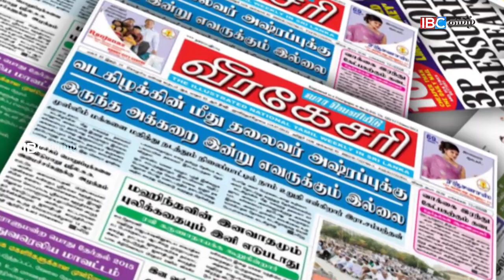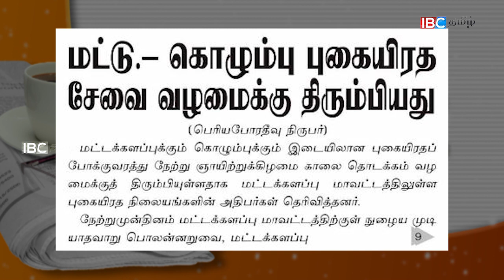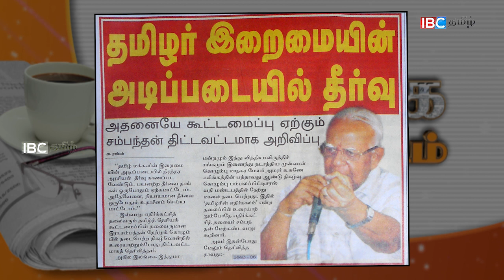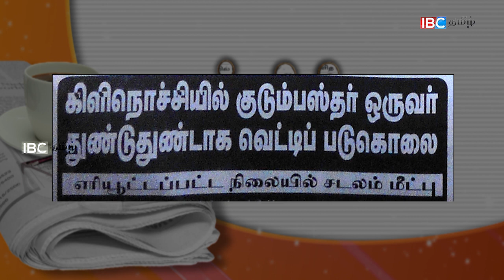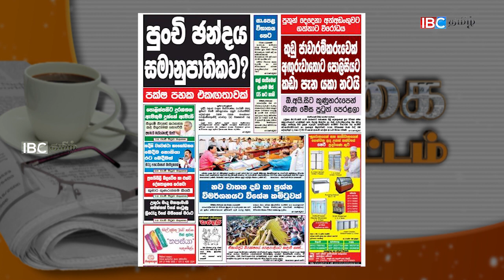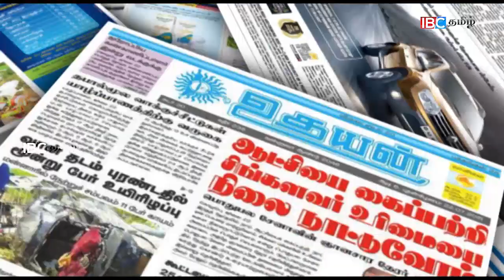IBC Tamil Paper News|Tamil Nadu CM Jayalalithaa very critical, Apollo Hospitals says|05 12 2016